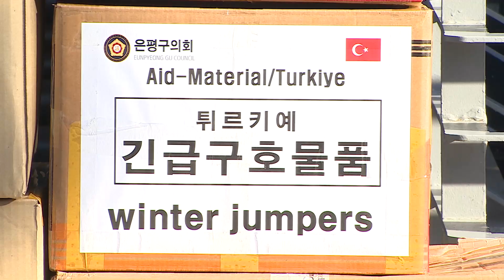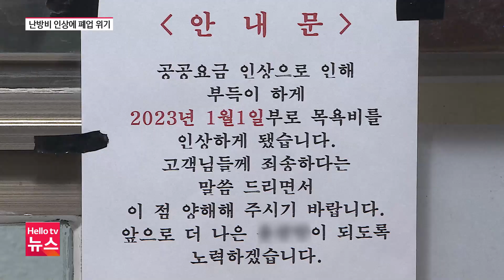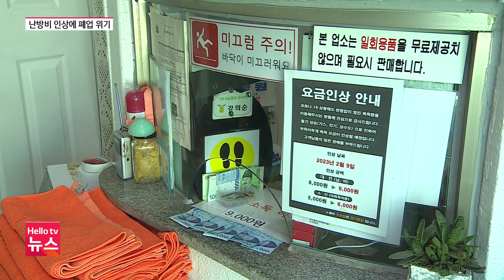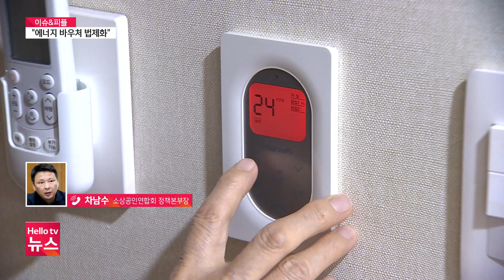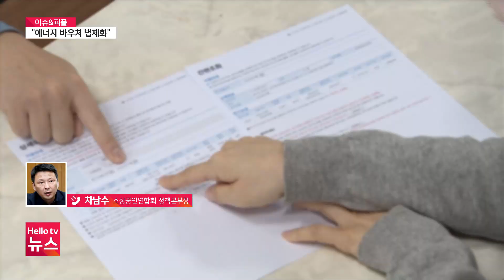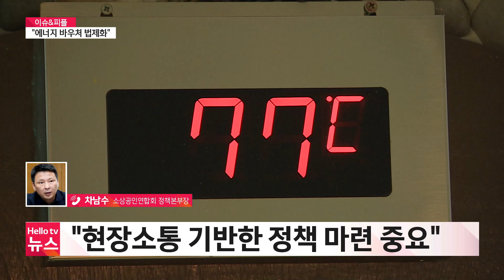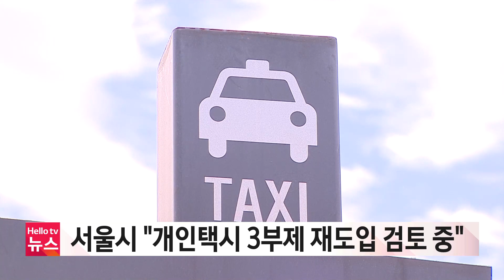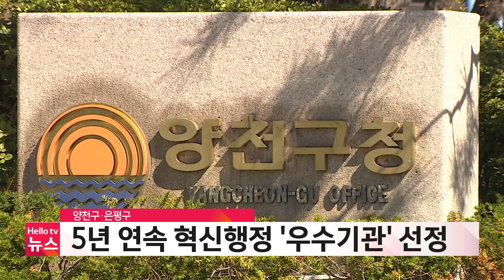헬로TV뉴스 서울 2월 22일(수) 23년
1. '난방비 인상에 40년 장사 접을 판'
2. 일자리 등 청년 지원 사업에 51억 투입
3. 은평구의회, 튀르키예에 구호품 지원